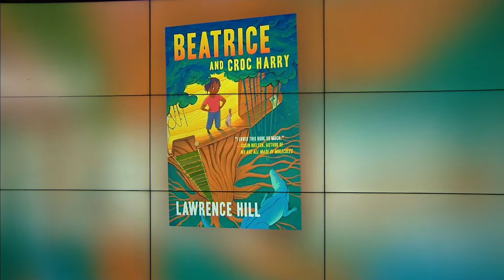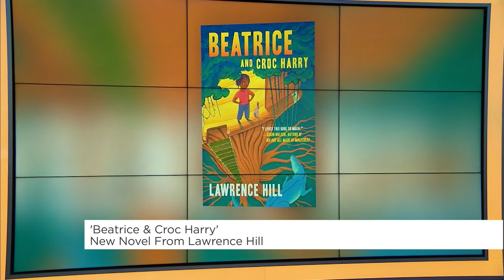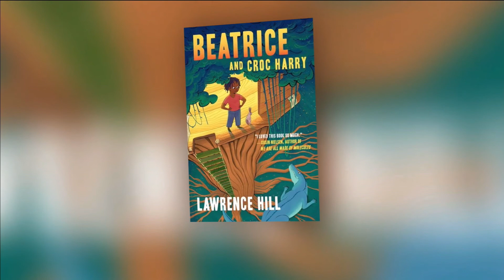Lawrence Hill’s new children novel is inspired by bedtime stories | Your Morning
The author tells us more about ‘Beatrice & Croc Harry’, and the book’s message for adult readers.